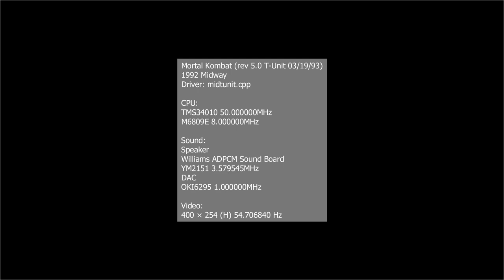Mortal Kombat - Liu Kang Arcade Gameplay - SZ Valdes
MK1 gameplay with liu kang.